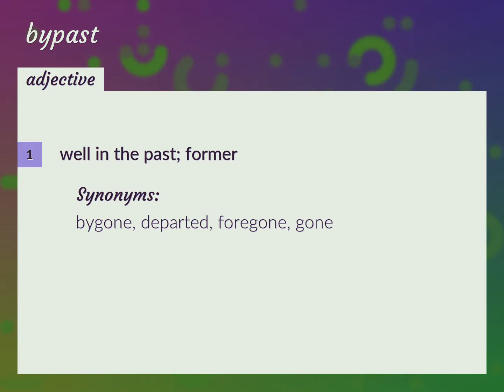Bypast | meaning of Bypast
What is BYPAST meaning?